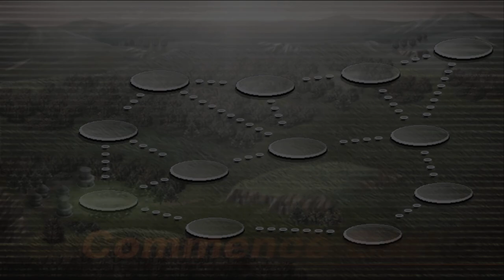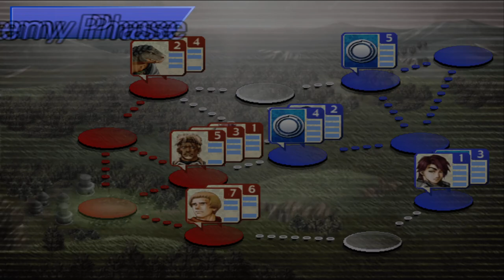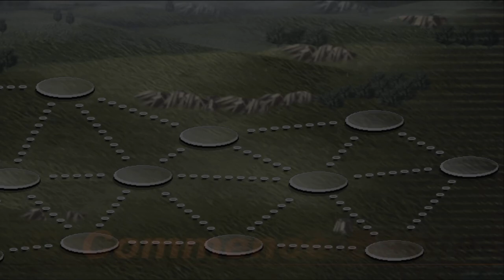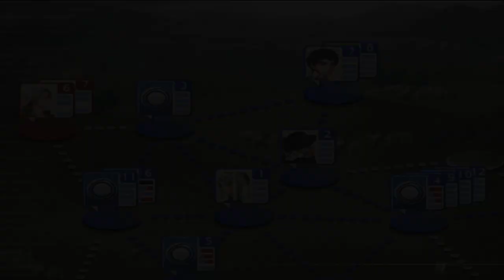[PS2 - ITA] Suikoden III: Blind run #34 (L'unione fa la forza)